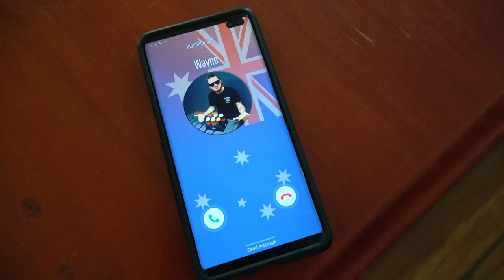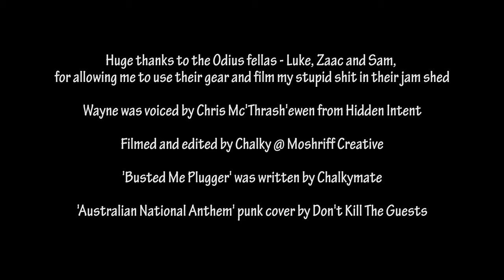CHALKYMATE - Busted Me Plugger (Music Video)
Bazza's busted his plugger on the way to the pub, what will he do now without his trusty sandles?!

Song written by Chalkymate
Thanks to Chris from Hidden Intent and the boys of Odius for their assistance in making this video!